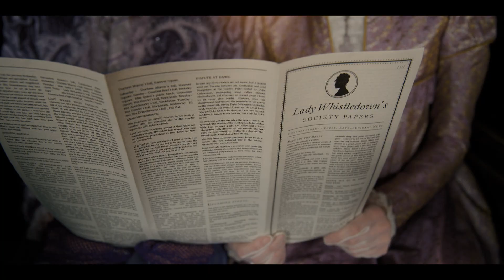MyBridgertonScore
This is my contribution to the Bridgerton Scoring Competition
I chose to stay around the key B and Bb as the title B-ridgertone suggested...

Composer Jakob Olofsson